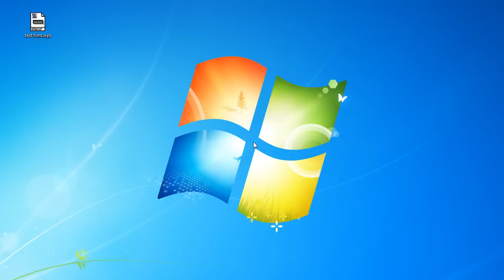Convert WPS to PDF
Microsoft Works is a feature stripped version of the Microsoft Office that has been discontinued in 2010. The application contained a word processor, a spreadsheet and a database management tool. Being a lightweight version of the Office, Works can open and edit all the file types native to Word, Excel and Access and this is also available the other way around, as you can open all the proprietary Works file types with Microsoft Office. The different between these two suites is the target user base as Works was designed for home use and small businesses only. Despite being discontinued, a good article to read about converting WPS to PDF is available